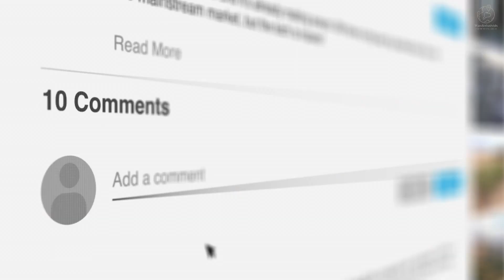Discover GREECE'S Hidden Gems!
Are you ready to embark on an unforgettable journey through Greece's most enchanting and lesser-known destinations? In this captivating travel adventure, Discover GREECE'S Hidden Gems!, we’ll guide you through the uncharted territories of Greece, revealing its best-kept secrets that are sure to leave you spellbound! From pristine, secluded beaches to ancient ruins steeped in history, and from charming, picturesque villages to breathtaking landscapes, this video showcases the hidden gems of Greece that every traveler must experience.

Join us as we explore the authentic charm of Greece, diving deep into its rich culture and stunning natural beauty. You’ll discover secret spots that tourists often overlook, giving you a unique perspective on this incredible country. Whether you’re planning your next vacation or simply dreaming of far-off places, our journey through Greece’s hidden treasures will inspire you to add these off-the-beaten-path destinations to your travel bucket list!

What to Expect:
- Stunning visuals of Greece’s hidden beaches and landscapes
- Insights into local culture and traditions
- Tips for visiting these secret spots without the crowds
- A glimpse into the history behind ancient ruins

Don’t forget to LIKE this video if you enjoyed our adventure, and SHARE it with fellow travel enthusiasts!

Join us on this epic journey and let’s uncover the magic of Greece together! 🌊🏛️